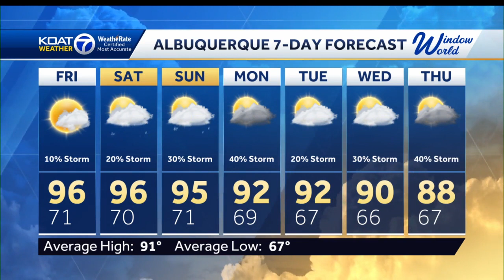July heat slow to ease, increasing storms ahead